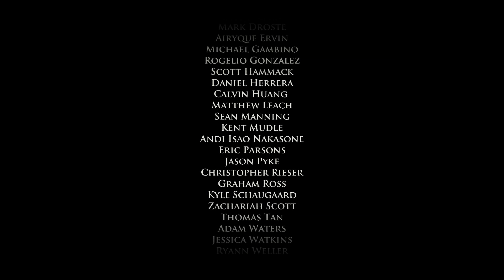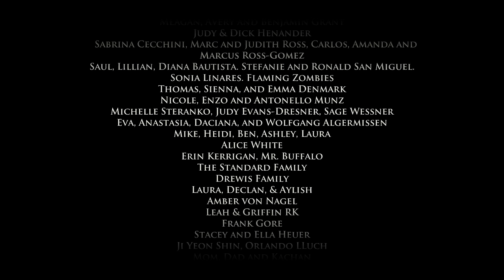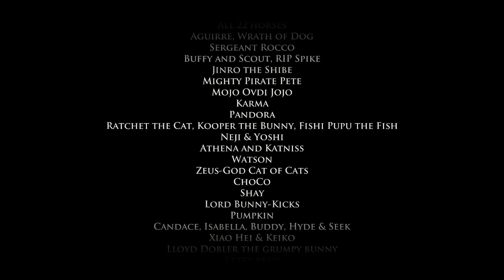GAME OF THRONES Episode 1 #3 Ending the Wall & Duncan ★ let's play gameplay walkthrough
Iron From Ice End of Telltale Game of Thrones. Episode 1 Ending. Based on HBO’s award-winning television drama, Game of Thrones – A Telltale Games Series tells the story of House Forrester, a noble house from the north of Westeros. Caught up in the events of The War of the Five Kings, they are placed in a precarious position where members of the household must do everything they can to prevent the house from meeting its doom.

IRONRATH
Built over fifteen hundred years ago by Cedric Forrester and his triplet sons, Ironrath is a testament to the strength and endurance of Ironwood itself.   Ironrath sits on the edge of the largest Ironwood forest in Westeros, which has proven to be a strategic advantage for the House.

HOUSE FORRESTER
House Forrester is a noble house from the Wolfswood in the north of Westeros. Bannermen to House Glover, they have always offered unswerving loyalty to the ruling great house of the North – the Starks. The Forresters are seated at Ironrath, an imposing stronghold surrounded by towering Ironwood trees. The Forrester house words are ‘Iron from Ice’, which echoes their belief that – like the Ironwood itself – the adverse conditions and unforgiving landscape of the North only makes them stronger.

LORD OF IRONRATH - Lord Forrester
As a youth, Gregor Forrester famously arm-wrestled Galbert Glover for the privilege of becoming the man's squire. Glover later joked that it was the luckiest defeat of his life, for Gregor was a talented warrior. After his father died at the Trident, Gregor ascended to the lordship, marrying Lady Elissa Branfield at the behest of King Robert. She bore him six healthy children; though Gregor was forced to send his second son, Asher, into exile. Gregor privately named that event his life's only true regret.